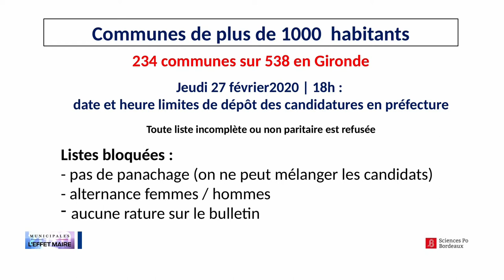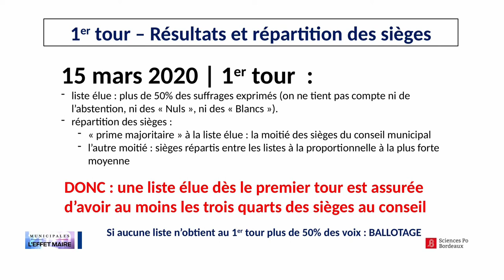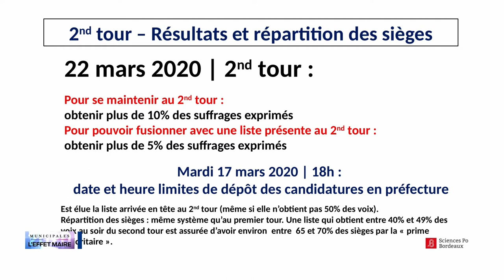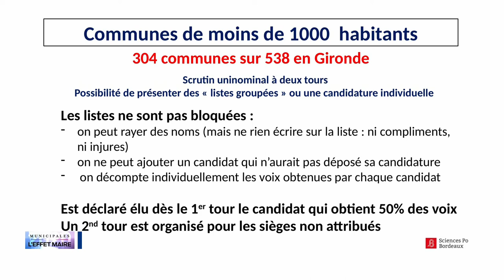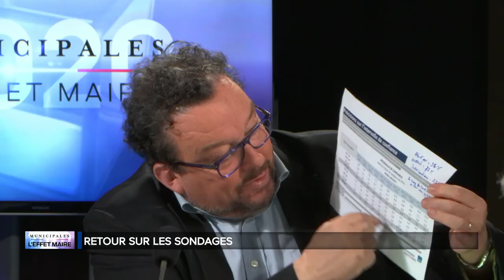Effet Maire - Le scrutin